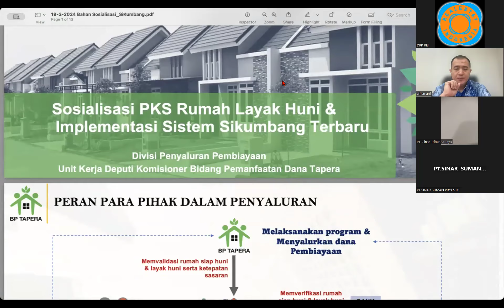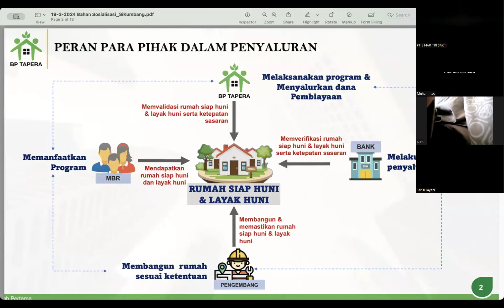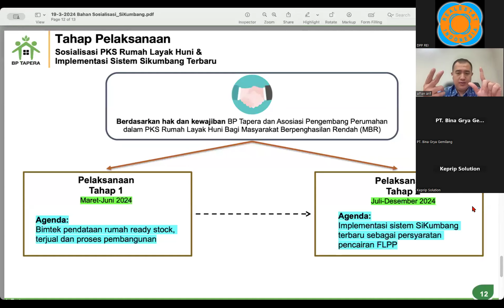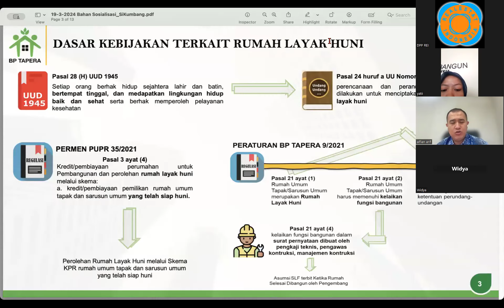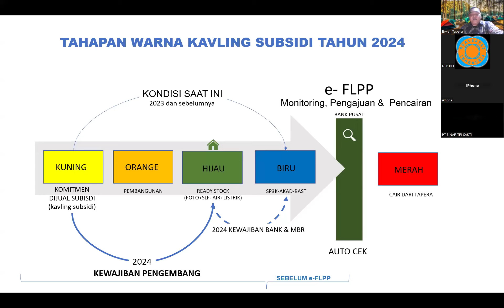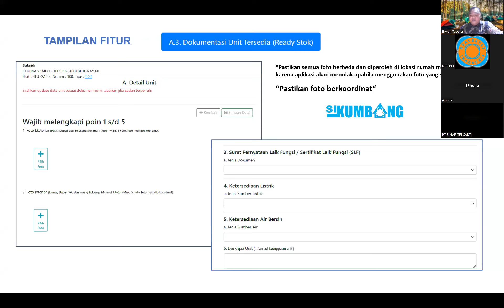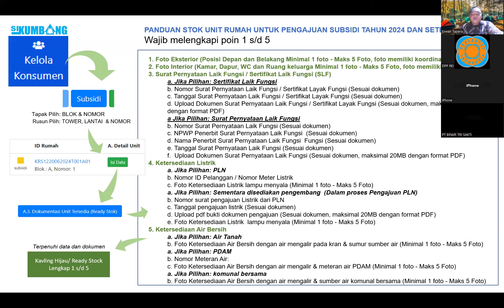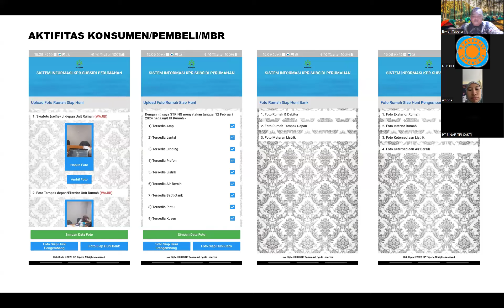Sosialisasi PKS (Perjanjian Kerja Sama) dan Penerapan Aplikasi Sikumbang 2024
BP Tapera melakukan sosialisasi terkait PKS (Perjanjian Kerja Sama) dan Penerapan Aplikasi Sikumbang 2024 untuk anggota Asosiasi Realestat Indonesia (REI) ppndtp properti sikumbang bptapera #2024